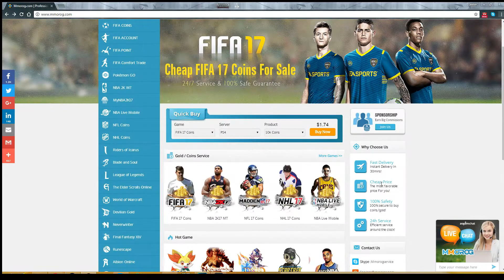FUTMAS MYSTERY PACK SQUAD BUILDER #2! (CHEAP) | Fifa 17 SBC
COPY MY SQUAD!